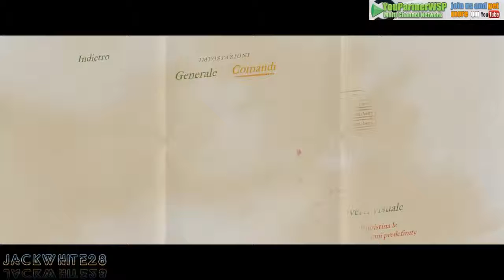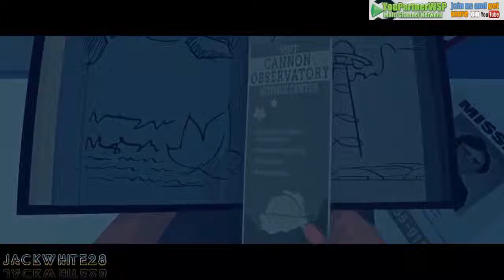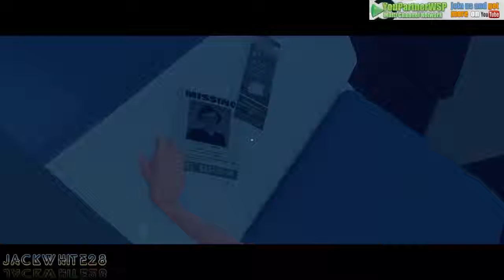Virginia DEMO Gameplay ITA : Un Caso Complicato